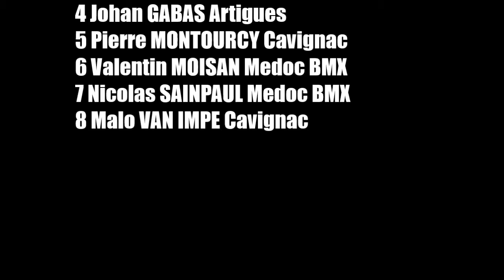Coupe de Gironde Manche #1 Finale poussins 2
12 Octobre 2013 Stade Bordelais BMX